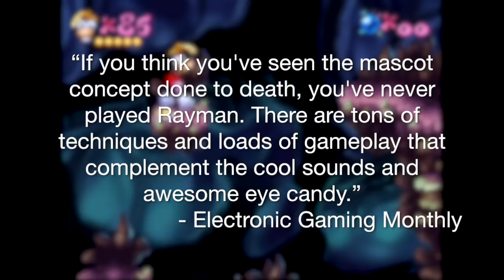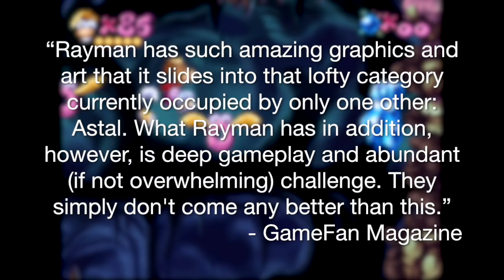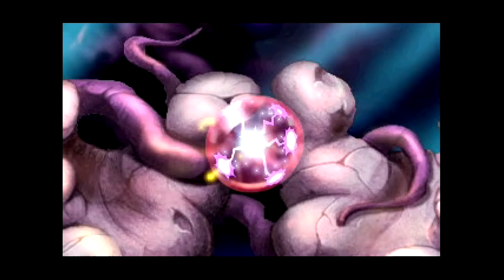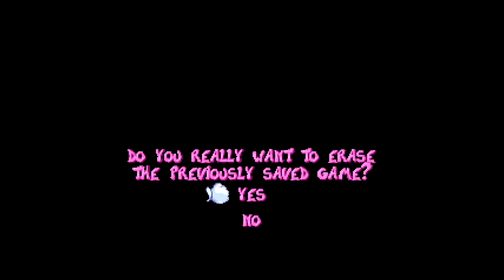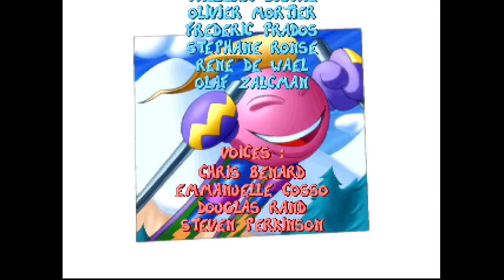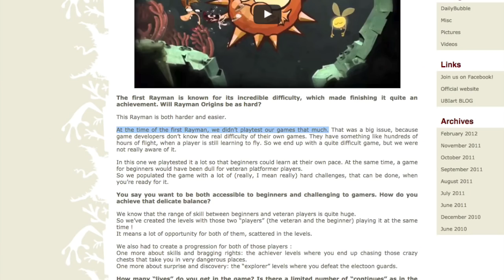Is Rayman (PS1) Still Good? - IMPLANTgames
In today’s video I dive in and take a look to see if Rayman 1 for the original PlayStation is still good. Enjoy!